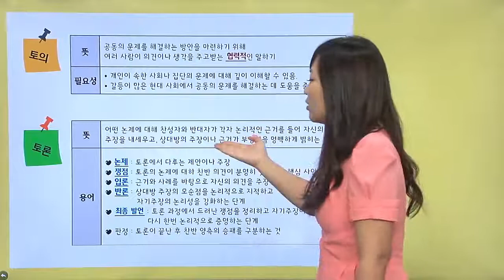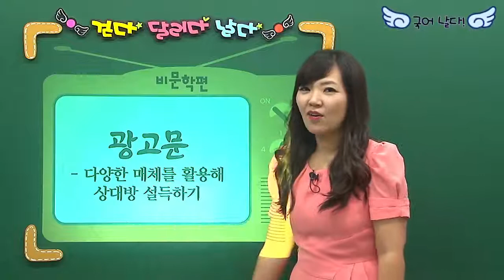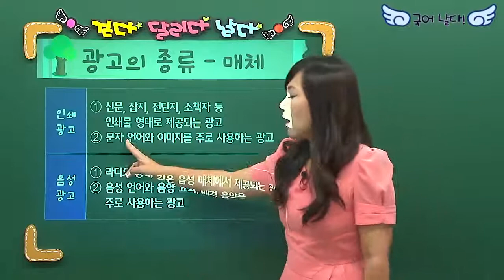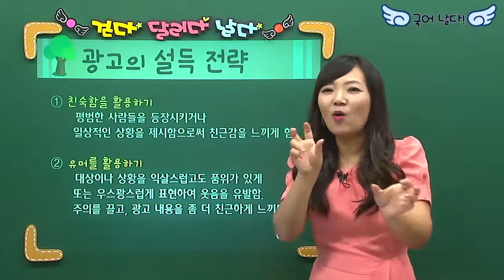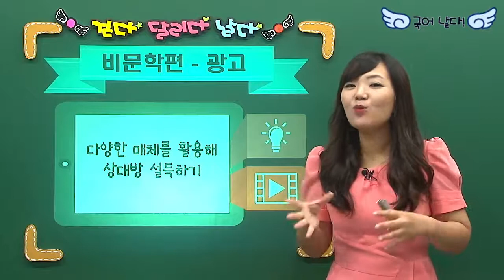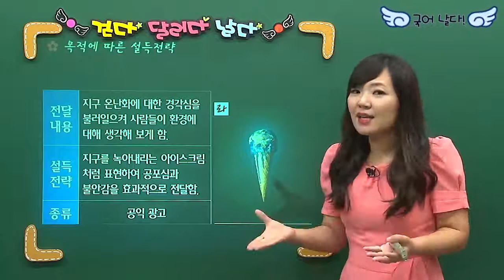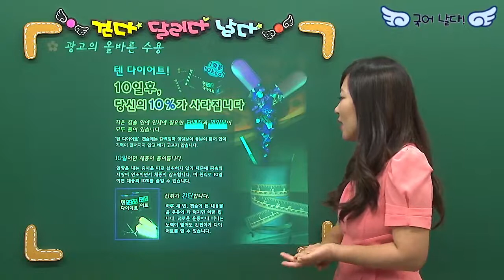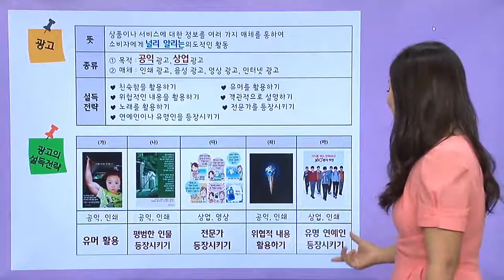[중학 3학년 | 국어] 광고문과 매체 | 광고문 | 설득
이번 시간에는 광고문과 매체에 대해 배워 보아요!
2주간 밀크티타임과 함께하는 밀크T 홈스쿨링!
밀크티타임과 함께 같이 공부해 봐요!